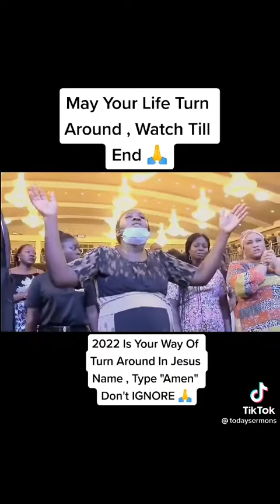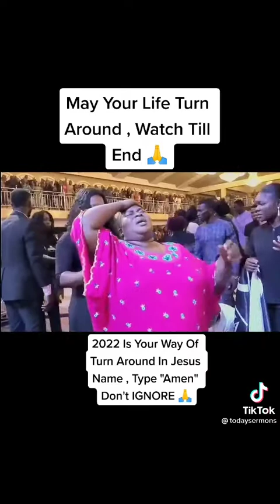WOMAN PREGNANT FOR 21 MONTHS - AJS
WOMAN PREGNANT FOR 21 MONTHS - APOSTLE JOSHUA SELMAN

Why is she here, why are you here, you are pregnant there's no pregnancy there now pregnant physique not spiritually physically pregnant more than nine months how many years

how many years? one year five months come and stand here how many years? one year nine months how many years give her the mic this one I'm seeing one year nine months written on her name

hold on please it's all right it's all right
how can a person hold pregnancy for one year nine months
I'm a winner man win a man

I'm a winner man

look at me look at me let's save time and stand up let me just minister to you please be patient this right and let God give us a visitation you are married

I saw you in my dream,
hold on don't worry it's all right you are God has answered your prayer we're going to pray look at this look at me I curse that spirit

according to God's design for us, there are doctors here women is it not nine months
It is elephants that carry children for over two years or so not human beings this is witchcraft everything you have been carrying spiritually that you should give birth to business ideas, visions, every power stopping your delivery, I command you to clear the way now clear the way now

clear the way now clear the way now

as soon as Zion travails the bible says she shall put forth his son madam let this woman stand up let me pray for her

help her just help her madam you're married I lost my husband last year he was poisoned and since then I've been carrying this pregnancy for the past one year nine months even if I go to the hospital it's not my first pregnancy look at this you are seeing a pregnant woman this is pregnant and you go to the hospital

stretch your hands pray for this woman like you are praying for your blood

Satan take your hands off

in the name of Jesus, we command every demonic hindrance give way now

you have taken all the pain you have taken all the shame you have taken all disappointments you have taken all the worries

you have taken all my pain you have taken all my shame you have taken all my sorrow you have taken all the weakness you have

listen if this is a genuine pregnancy then we declare according to the time of life may you go and give birth to healthy children that you will come and stand before God's people and testify you are her sister or daughter who is this your sister oh dear

don't cry weep not for the book is open